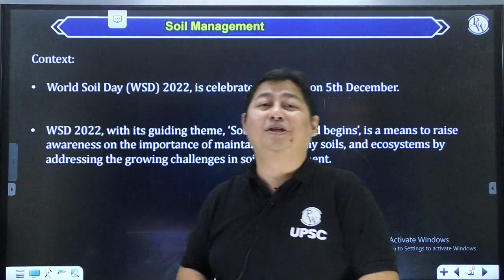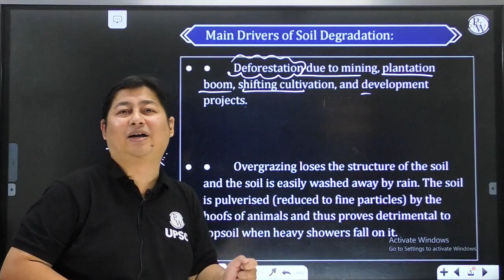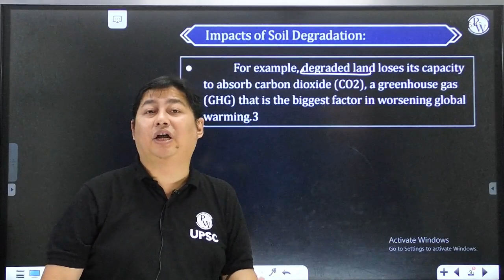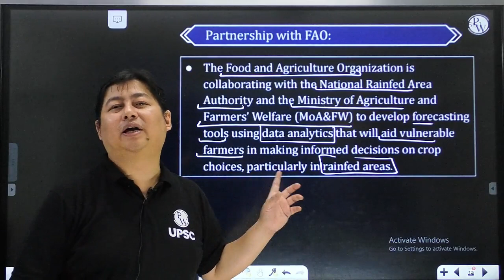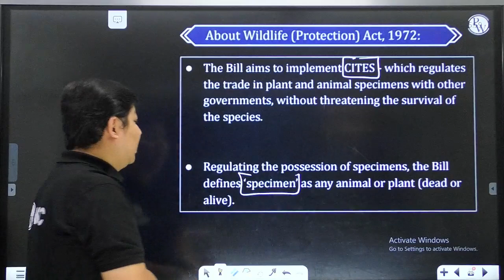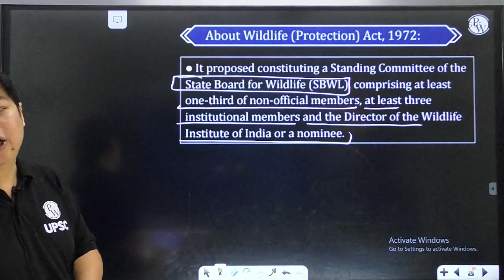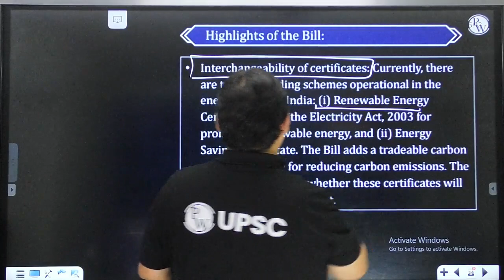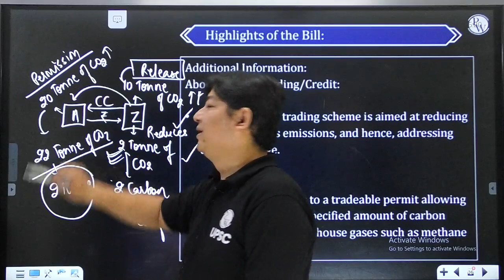ENVIRONMENT THIS WEEK (5 Dec - 11 Dec) | UPSC